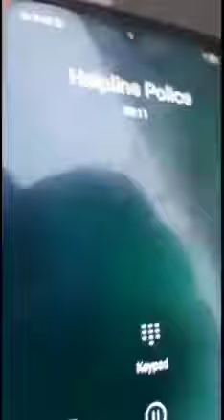Funny Voice Call l اقبال تیرے شاہین پڑھنا نہیں چاہتے 😂😂🤣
First of all This Chaneel provides a true information for our viewers
Provide a every type of information
For example
1. Education
2. Current Affairs
3. Human Rights
4. Environment
5. Health
6. Media Cyber Crime
7. Jobs / Vacancies
8. Regestarion (any type)
9. Security
10.Entertainment
11. Information Technology (IT)
12.Islamic Videos
12.Poetry
13.Human Tallent

About Video